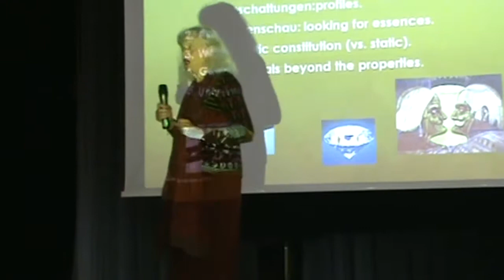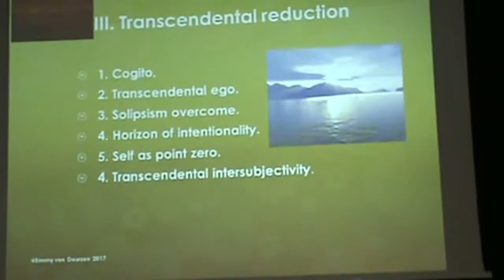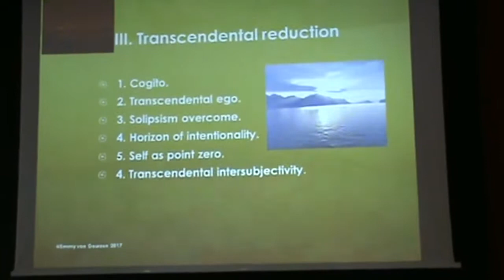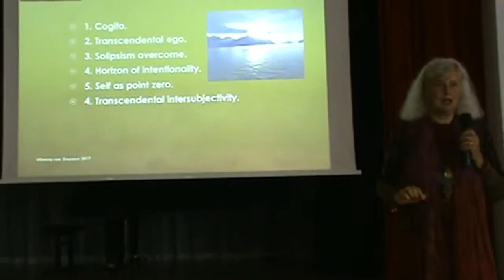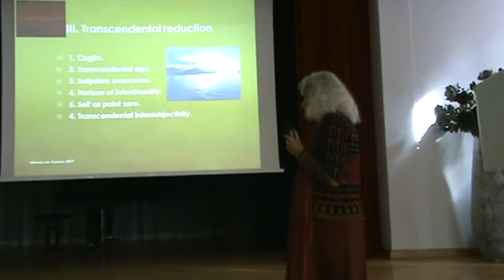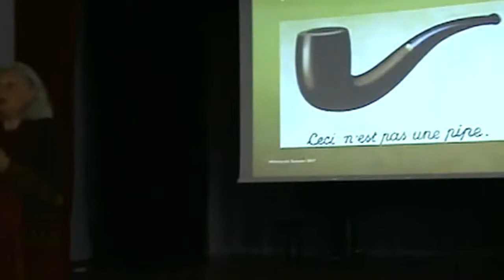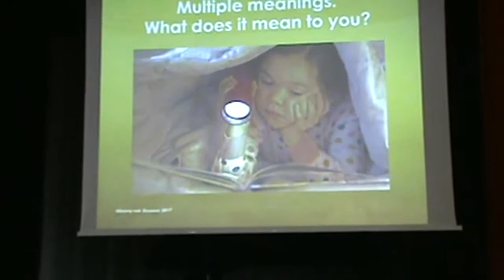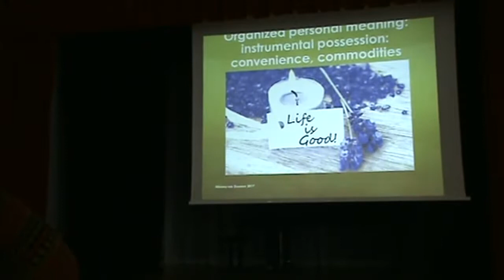15-я часть - Э. ван Дердзен "Практика экзистенциальной супервизии"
15-я часть видеозаписи семинара Эмми ван Дердзен (Великобритания)"Практика экзистенциальной супервизии", проходившего в Бирштонасе (Литва) 5-7 сентября 2017 г. На английском языке с переводом на русский.